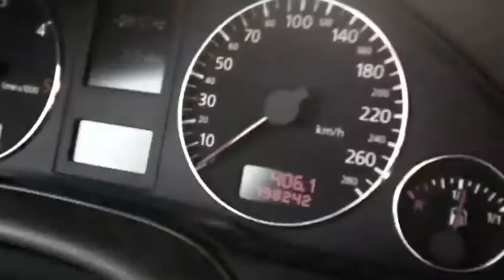NORMAN Trailer Shorts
zu besuch im Surf & Fight in LE
der Laden ist immer ein Besuch wert
Andi Sport frei!